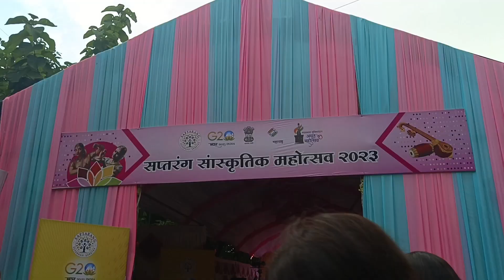SAPTARANG KINNER ASMITA AWARDS NANDED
Dr Sanvi Jethvani president of saptarang organisation organised kinner asmita awards with the help of Indian government and cultural ministry of India for the first time in nanded for the transgenders working in social field and for the community.

Salma Khan (Kinner maa trust Mumbai), Shri. Gauri Sawant (Sakhi char chaughi Mumbai) recently a web series named TAALI has been released on jio cinema featuring the life story of Shri. Gauri Sawant, Kadambari Shaikh (Tritiya foundation Pune) and many more were present and awarded for their contribution given for the welfare of community.

Free blood tests were organised for the transgender community and election card registrations were done for the transgenders who has no election cards.

It was pleasure to attend the event with all this people and thanks to Dr Sanvi Jethvani for organising such a nice event.

DO LIKE SHARE COMMENT ON THE VIDEO AND SUBSCRIBE TO MY YOUTUBE CHANNEL FOR MORE UPDATES AND CLICK ON THE BELL 🔔 ICON FOR MORE UPDATES AND FOLLOW ME ON INSTAGRAM FOR RECENT UPDATES.

DO WATCH ALL MY VIDEOS ON MY YOUTUBE CHANNEL.